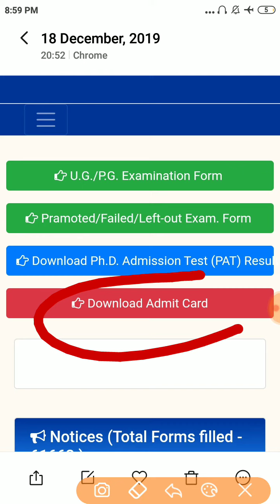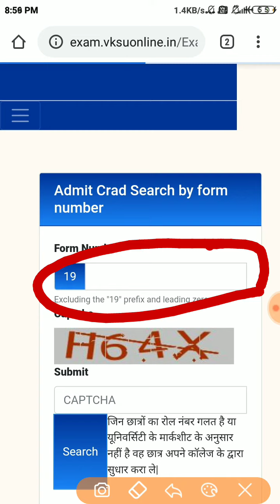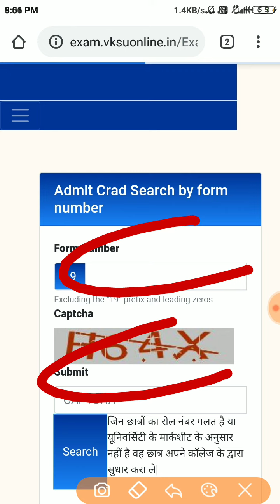Vksu part 1 Admit Card Released session 2018-21| डाउनलोड जल्दी करलो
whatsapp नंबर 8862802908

ara wala ara wala ara wala
vksu session 2018-21 admit card kaise download kre